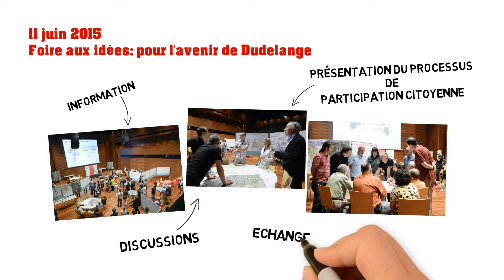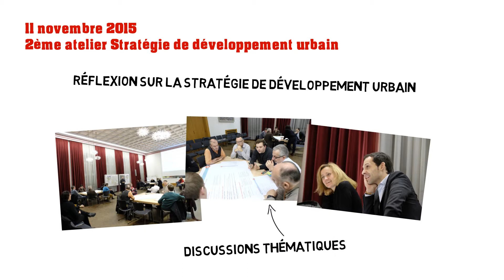Plan d'Aménagement Général I Ville de Dudelange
This video was made by Oomph

Oomph is a one-stop shop for everything your business needs to increase its product marketing. Through quirky, creative and easy-to-understand video animations, we help explain and sell your product to customers.